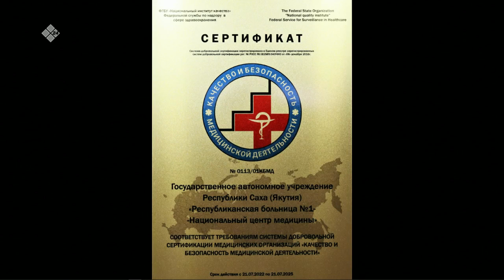«Тэтим чааһа» (27.01.23)